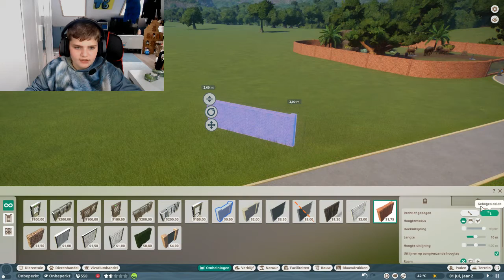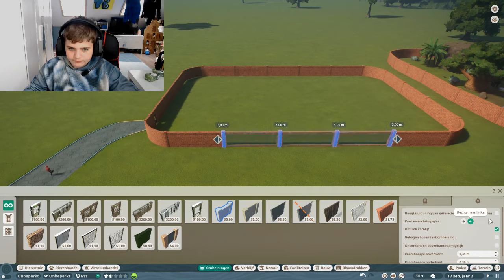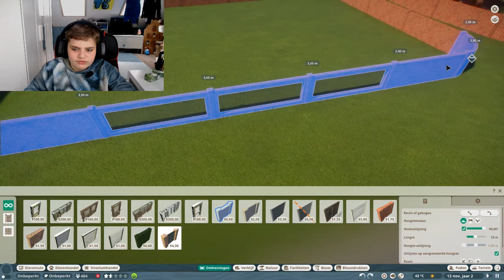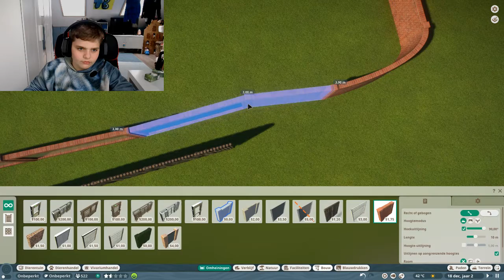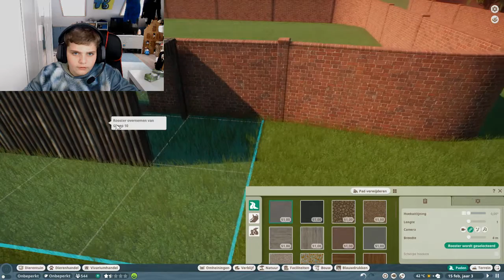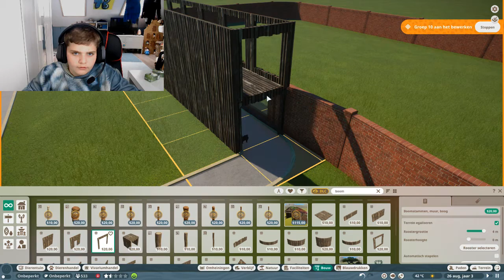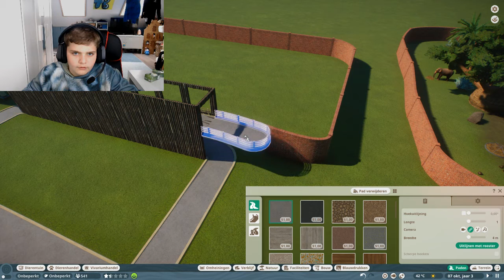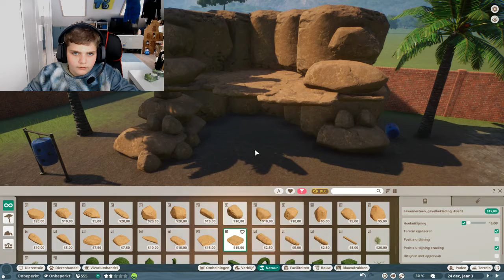Neushoorn verblijf! Planet Zoo #2